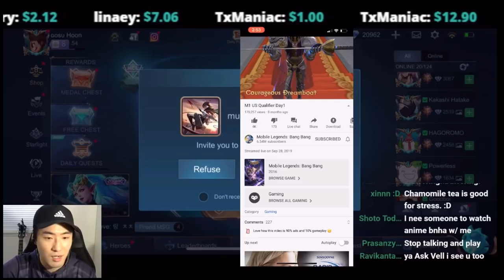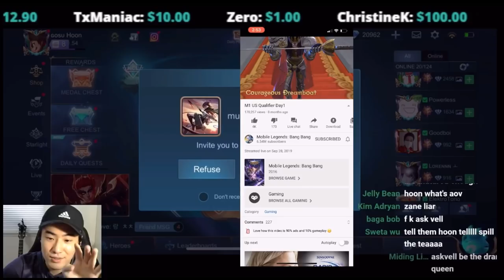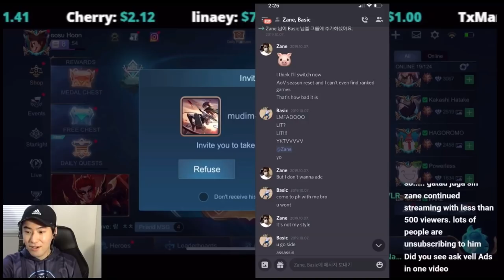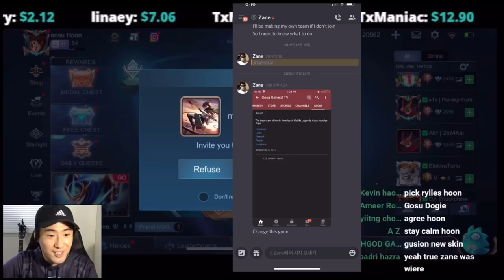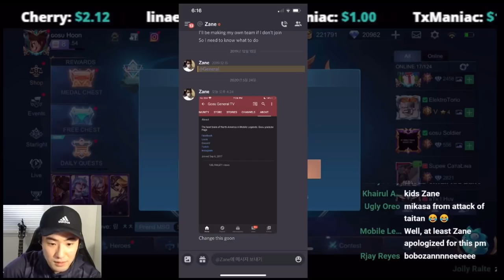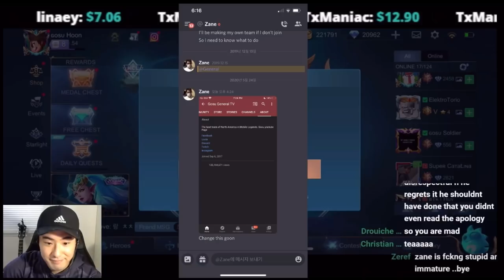GOSU HOON CLEARING DRAMA CLIP/ MOBAZANE’S REACTION CLIP/ DRAMA BETWEEN GOSU GENERAL, HOON, MOBAZANE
Any amount is very appreciated!